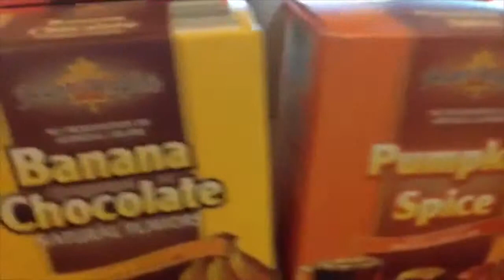We Got Our Flu Shot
"This morning was flu shot day and I even wore a dress and felt very pretty. I think about my mom when I get a flu shot now because she passed away from complications of the flu shot.

Greg is terrible about skipping meals and I try to stay on him about that. He can’t just skip meals because it’s not good for him. "

Dawn Robinson
1418 Baltimore St STE 12-112